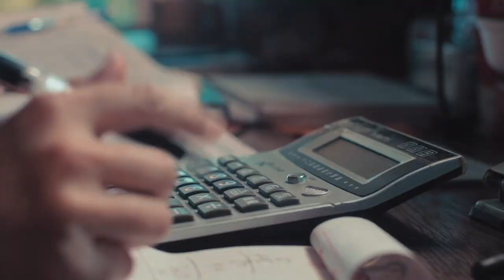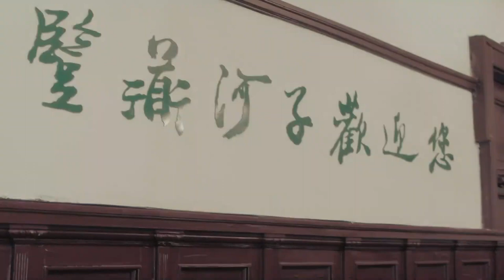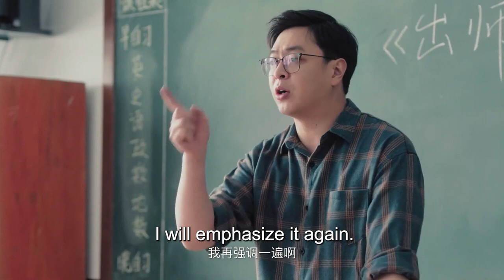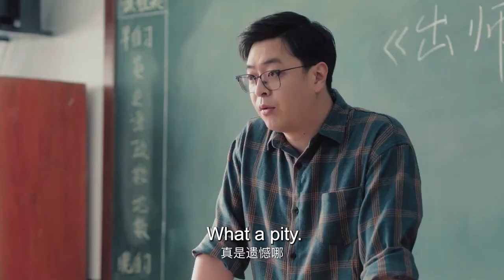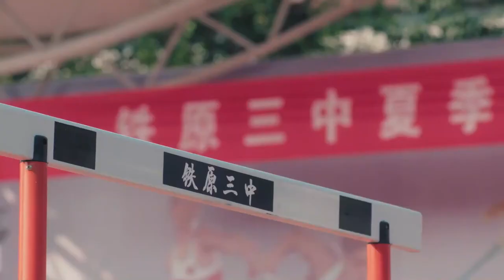现代偶像剧 |【在你的黑夜里闪耀 Shining in the Dark】09 痴情校霸碰上蠢萌班花，陷入一场以结婚为目的的甜蜜之恋（马思超，《白日梦我》庄达菲）💖看剧迷